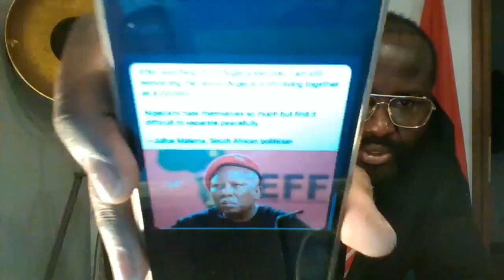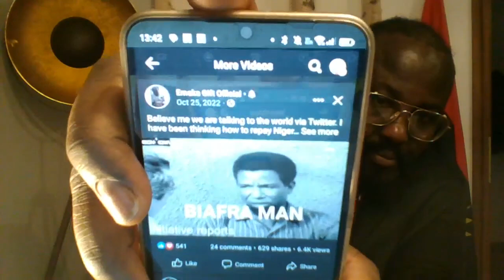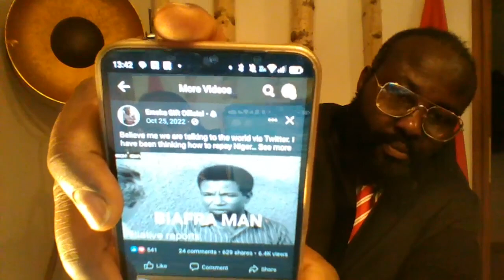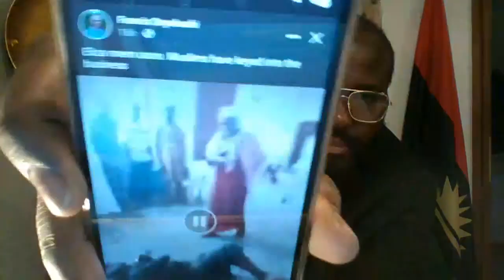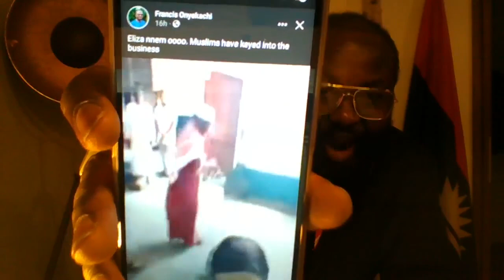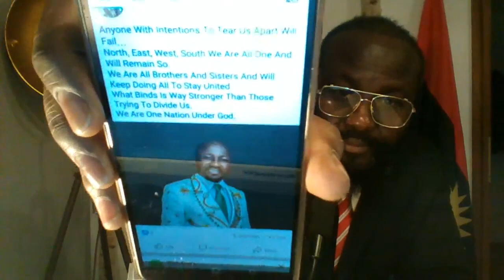Ipob Awareness Campaign On Free Mazi Nnamdi Knu Unconditionally With Mazi Okechukwu ( DE GENERAL )